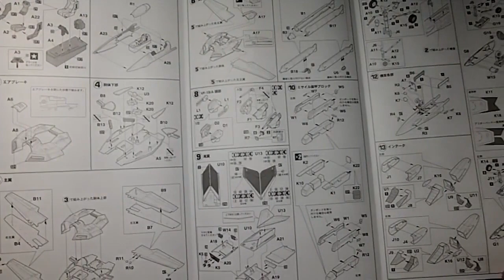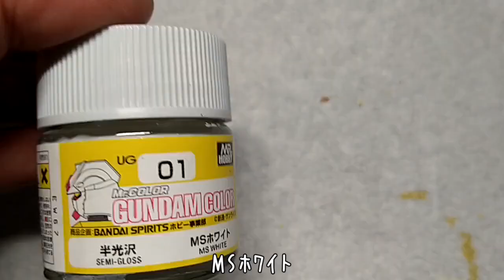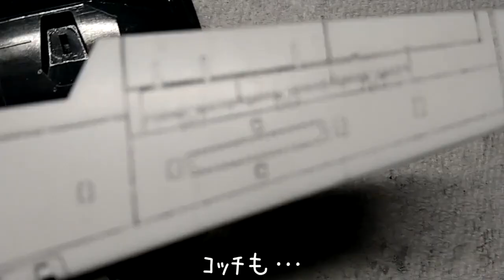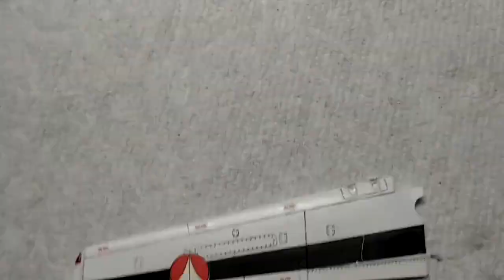VF-1 SUPER STRIKE VALKYRIE / MACROSS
マクロス / バルキリー